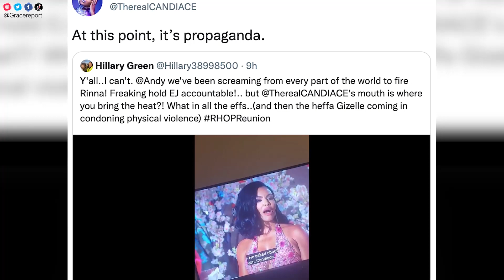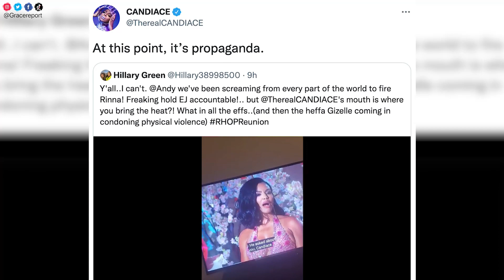Andy WANTS Candiace FIRED?!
Bravo TV host Andy Cohen came down hard on Real Housewives of Potomac star Candiace Dillard Bassett during last night's episode of the RHOP reunion. Was he justified?